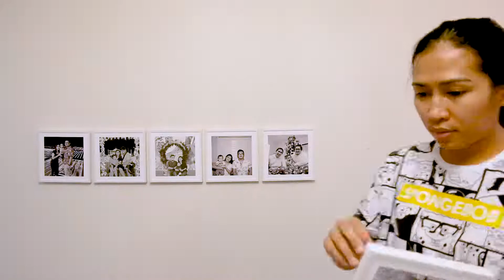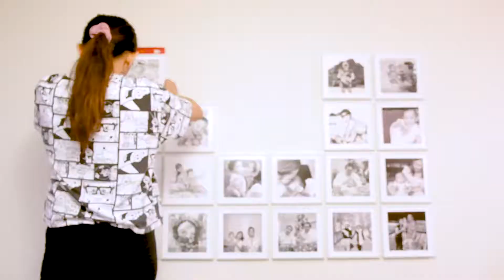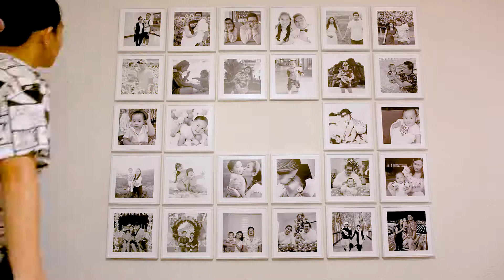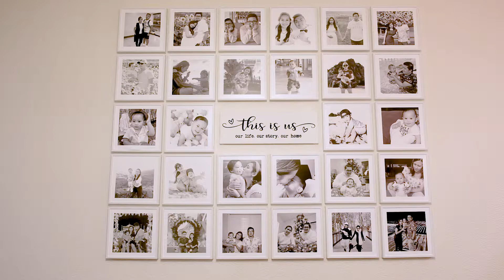Mixtiles - (How We Set up our family wall)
check out there website for more frame style